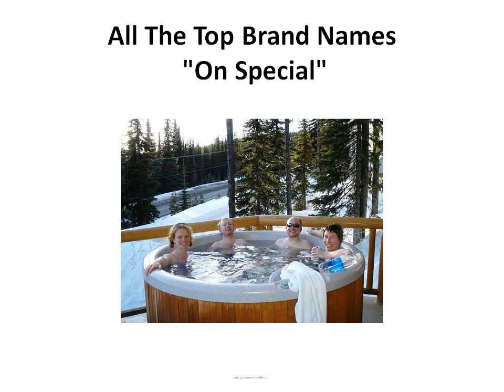Spa Supplies | Beachcomber Hot Tubs | Cheap Hot Tubs | Hottub | Best